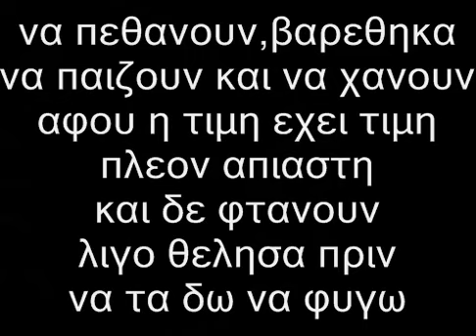Λογος Απειλη - Ωρα Μηδεν(Lyrics)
CD:Αλλα Λογια Να Μισιομαστε